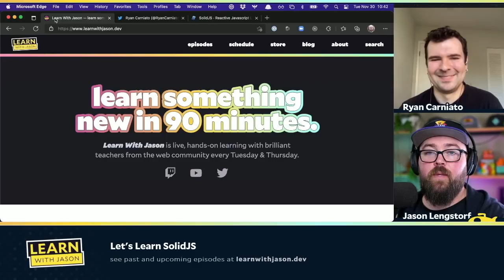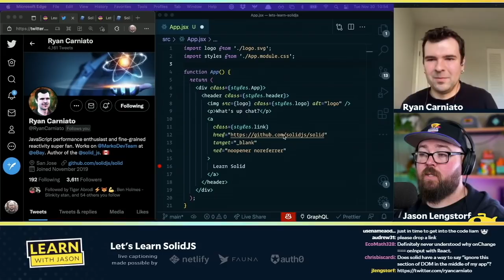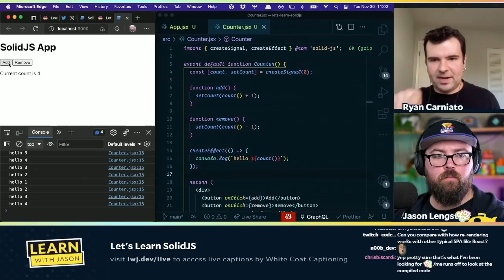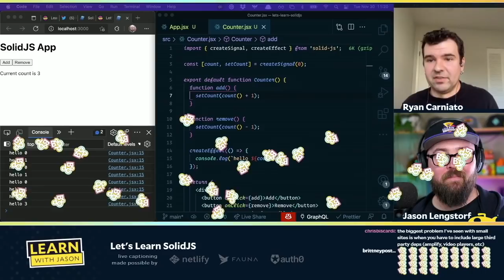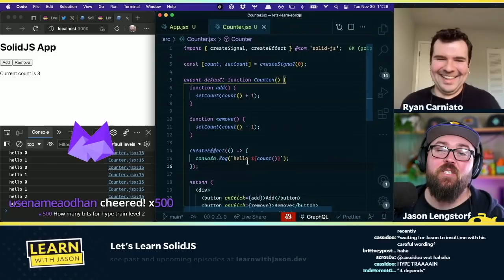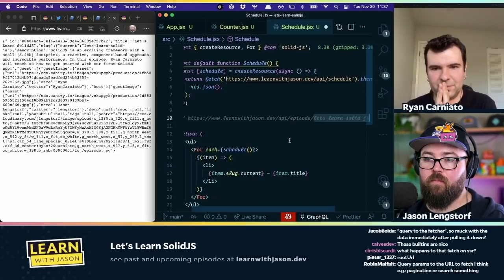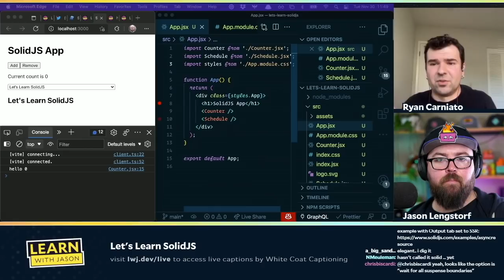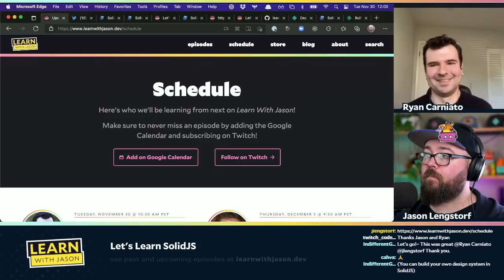Let's Learn SolidJS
SolidJS is an exciting framework with a small (6.4kb) footprint, a reactive, component-based approach, and incredible performance. In this episode, Ryan Carniato will teach us how to get started with our first SolidJS app!

00:00:00 Welcome
00:00:24 Guest introduction
00:02:46 Jason's initial thoughts on SolidJS
00:04:21 What's different about SolidJS?
00:07:45 What are the benefits of SolidJS?
00:12:11 What's the first step with SolidJS?
00:28:58 Something different between Solid and other frameworks
00:40:56 Sharing state is easy
00:51:30 Why doesn't this get more attention?
00:56:53 Pulling in data from an API
01:14:58 What happens to a fetch on SSR?
01:20:54 Resources for learning SolidJS
01:22:28 What tradeoffs are there if you use SolidJS?